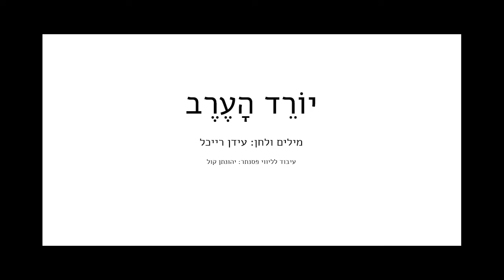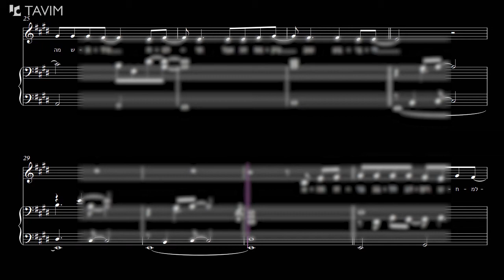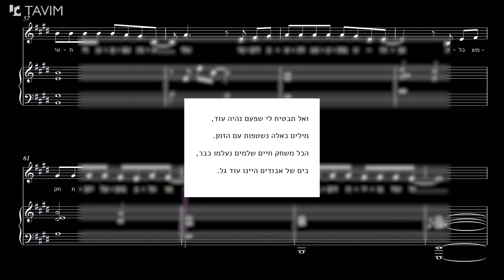יורד הערב - עידן רייכל - עיבוד לליווי פסנתר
מילים ולחן: עידן רייכל               עיבוד: יהונתן קול
התווים זמינים להורדה באתר התווים